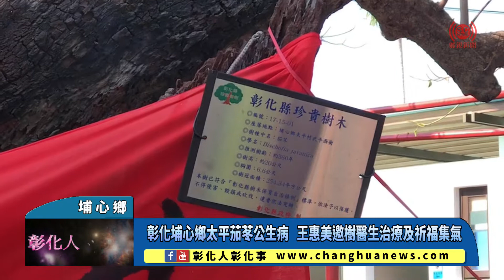彰化埔心鄉太平茄苳公生病 王惠美邀樹醫生治療與祈福集氣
彰化埔心鄉太平茄苳公生病 王惠美邀樹醫生治療與祈福集氣 〔記者林明佑／埔心鄉報導〕彰化縣埔心鄉太平茄苳公是彰化縣列管珍貴樹木，近期飽受樹木病菌危害影響樹木生機，彰化縣長王惠美在獲知後，於今(25)日再度邀集樹醫生專業團隊，包括中興大學植物病理學專家顏志恒博士、彰化縣景觀工程商業同業公會陳書友理事長、萬景藝苑余昆松技術師至現場指導搶救，現場也與參與人員共同祈福集氣，期盼老樹恢復生機。@changhuanews